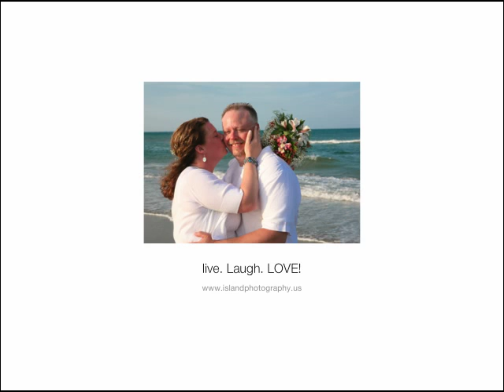Island Photography captures Kim and Dave's OBX wedding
This Outer Banks wedding took place in Corova. to view more of our work go